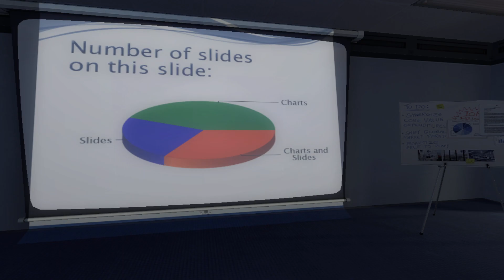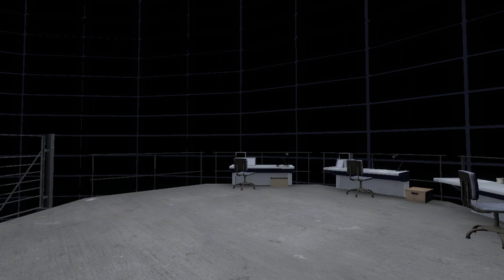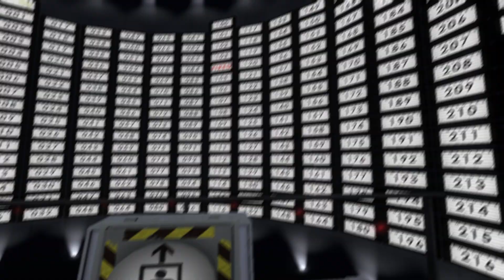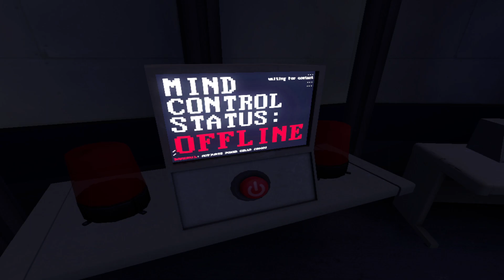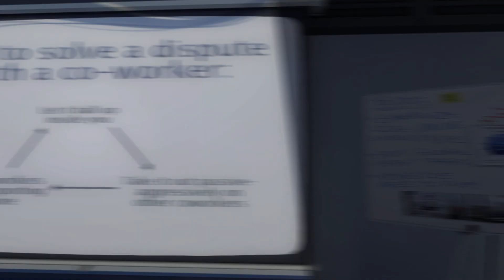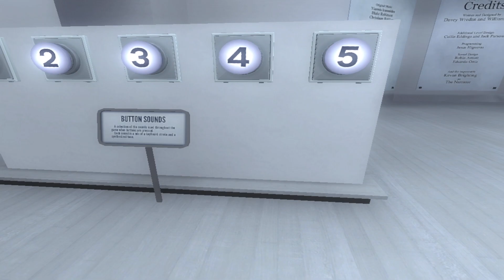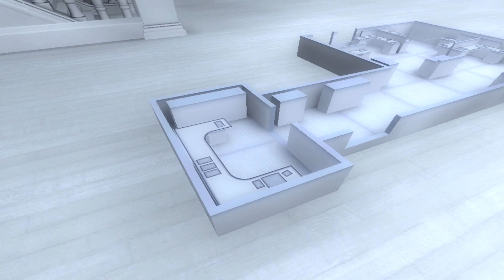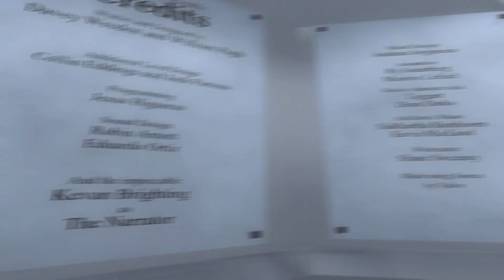THE STANLEY PARABLE || FULL GAME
Today Manda Plays The Stanley Parable! Join me as we figure out why we're the only ones in this giant office while a strange voice tells us what to do.